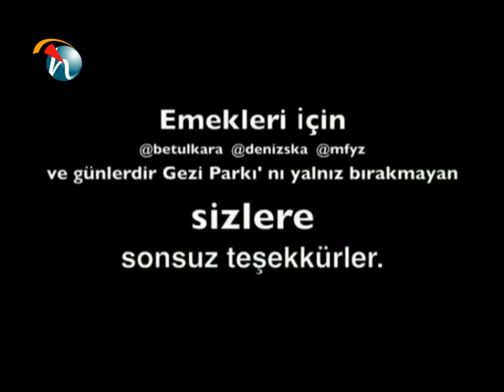Gezi Parkı direnişine New York'tan destek - Hayat Televizyonu